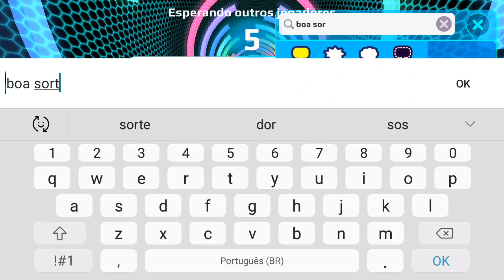rotina de domingo com a kamila no PK XD 🧘🏻‍♀️😉💖